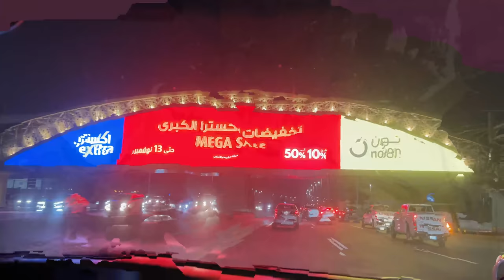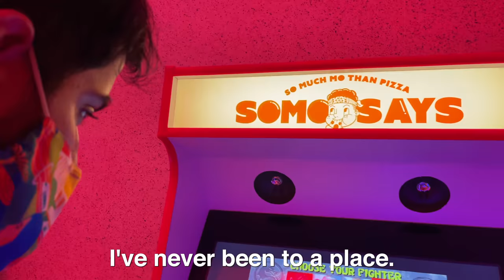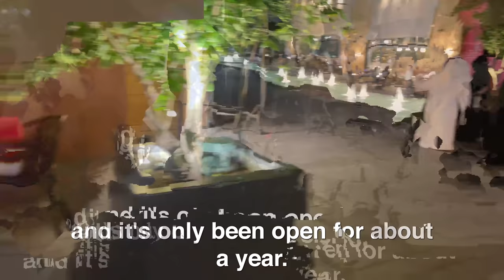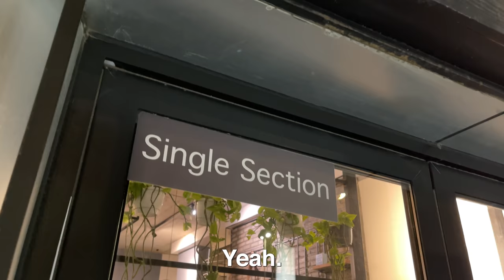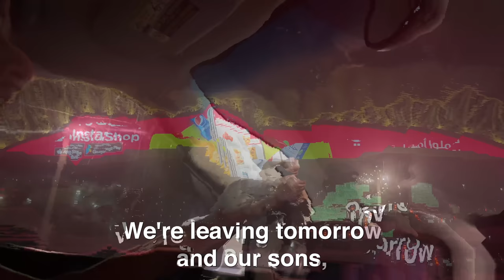Saudi Arabia Nightlife: Luxury Coffee Shops!? 🇸🇦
I spend a night out with a friend in Saudi Arabia, but where alcohol is illegal, there there are no clubs or bars.